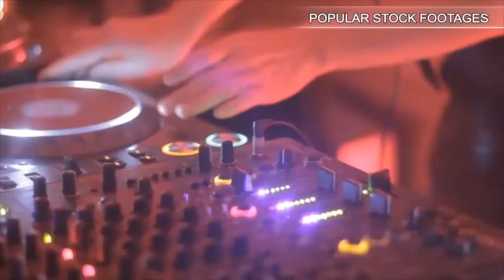Business Proposition. Stock Footage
You have watched Business Proposition. Stock Footage"